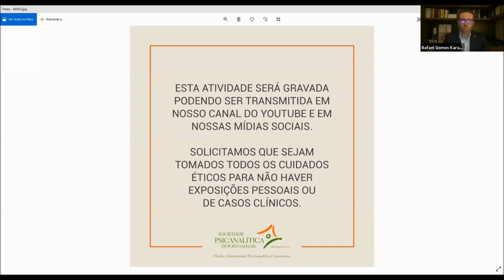Sobre os sonhos em tempos de pandemia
Conversas Psicanalíticas – Segunda edição

Atividade conjunta: Sociedade Psicanalítica de Porto Alegre (SPPA) e Liga de Psiquiatria e Saúde Mental da UFRGS e da UFCSPA (LIPSAM), ocorrida no dia 13 de julho, na Plataforma Zoom/SPPA.

Palestrante: Luciane Falcão (Psicanalista da SPPA)
Coordenadores: Rafael Karam (Instituto da SPPA) e Guilherme Langa (LIPSAM)